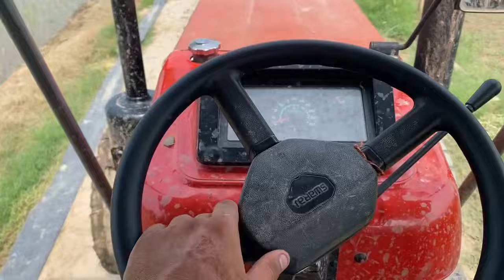275vs855 kitta jor check ajj trali palt gyi😳🥺khambheravlog punjab farming #855 #275